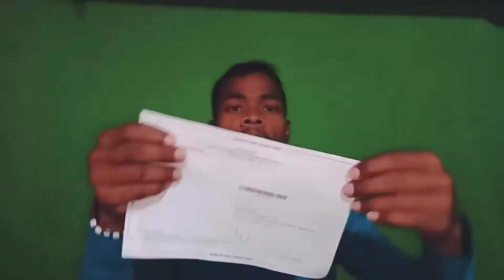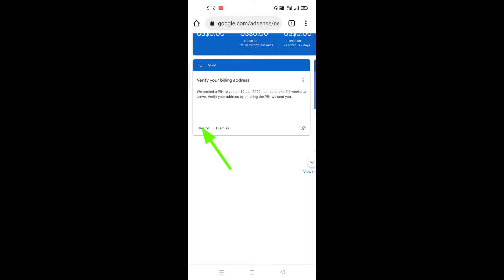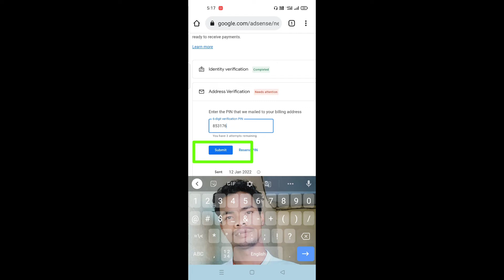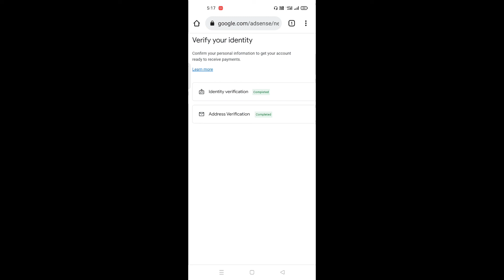Google Adsense Pin verify kaise kare 2022 |How To verify Google Adsense Pin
Two guys
Mera  Naam Laxman Kumar aur  aapka hamare YouTube channel Mr Laxman tech me swagatam hai

हेल्फ़. मिलेगा

Video click 👉

Google AdSense pin verify kaise karte hain